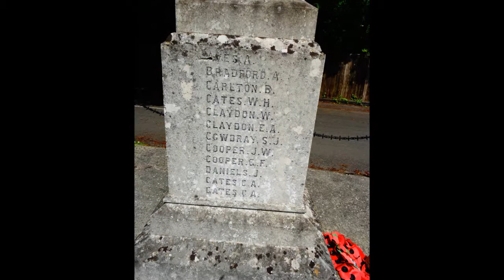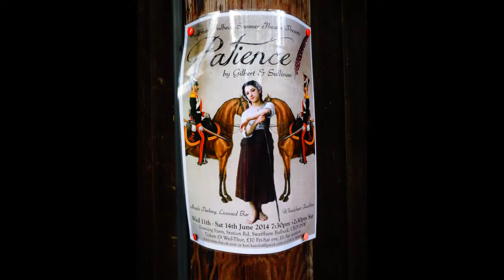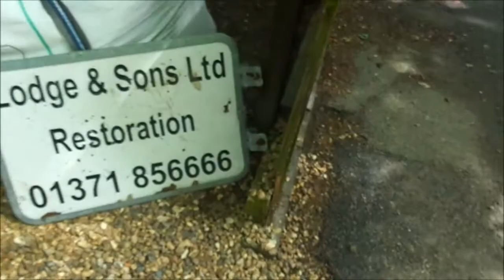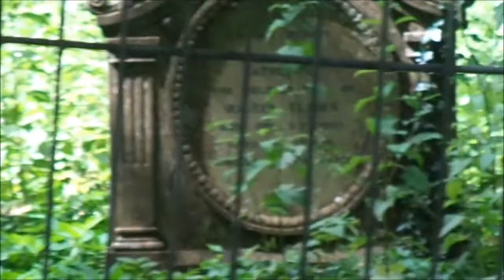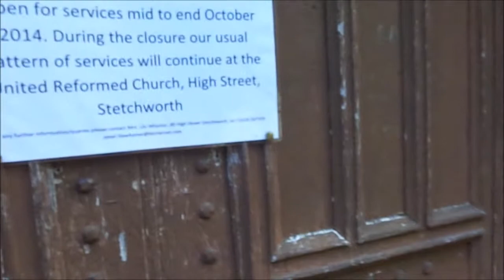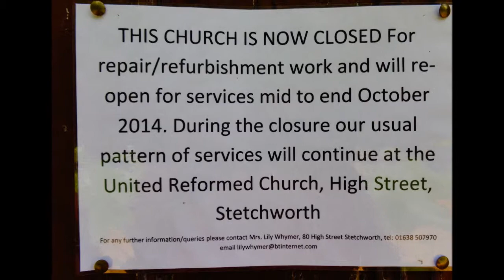Stetchworth Parish Church, Cambridgeshire, PART I, by Sheila, June 8, 2014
Stetchworth one of a group of Cambridgeshire villages very close to one another and where many of my Ancestors lived and are buried--Briggs, Claydon/Clayton, Webb, Stuteville and other associated names via marriages. I first visited Stetchworth in 2005 while in a family tree holiday--since 2005 I visited it several times and tidied graves , enjoyed the inside of the church---now in 201--4/5 under repair and renovation---I do hope it does loose that medieval feel---